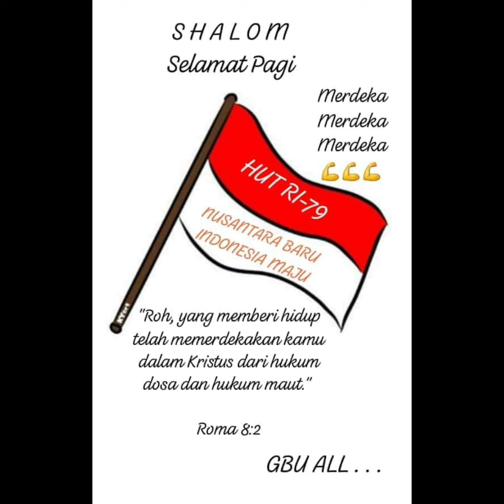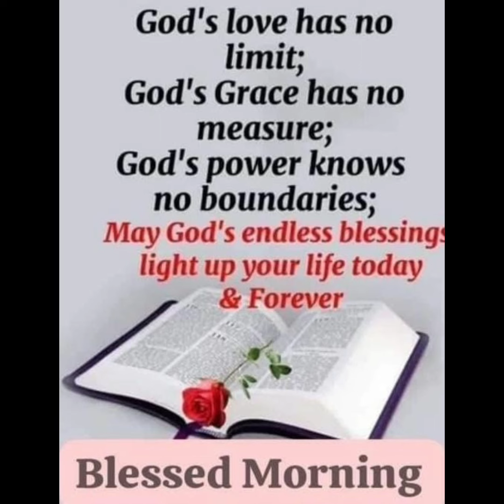20082024 Tuesday at the Farm